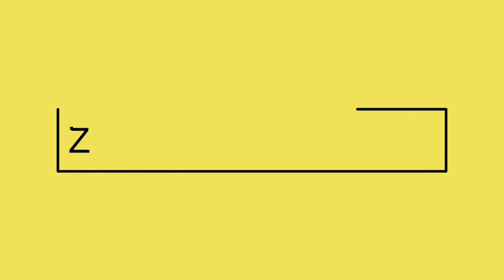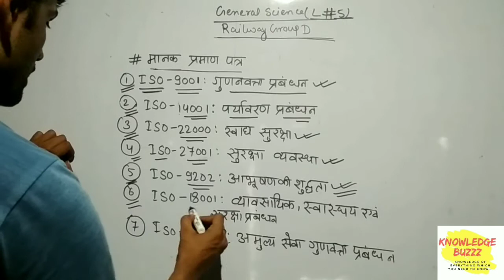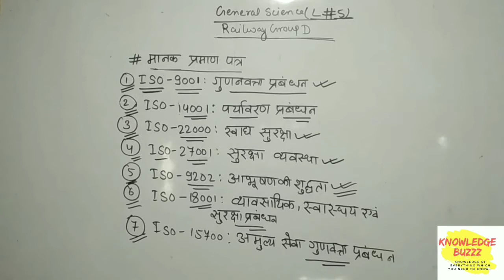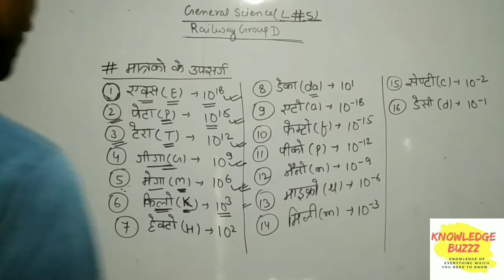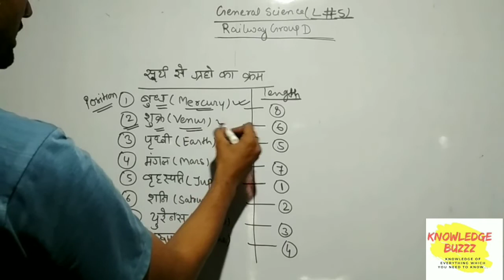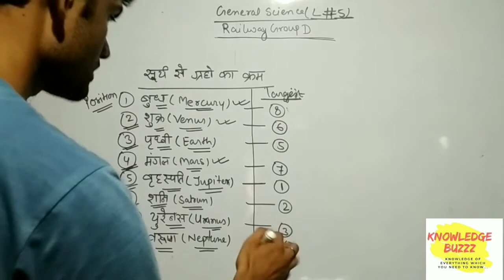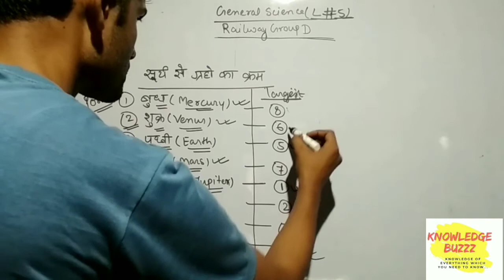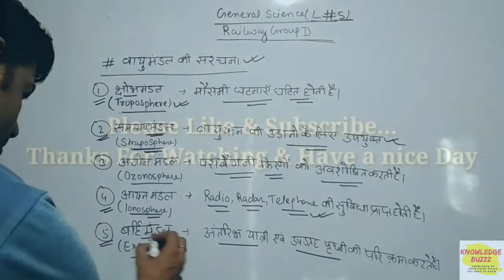General Science | Railway | RPF | SSC Exam | GS | Class #05